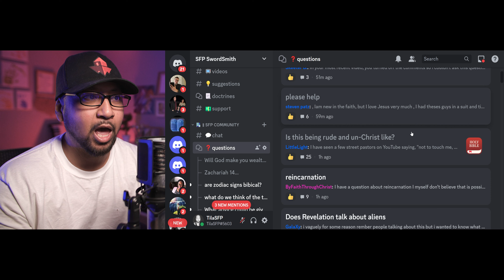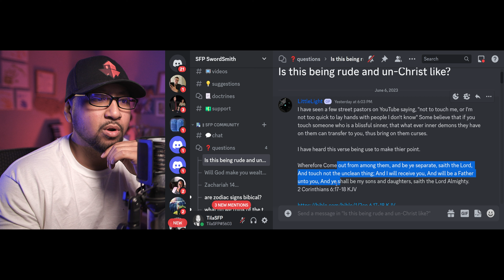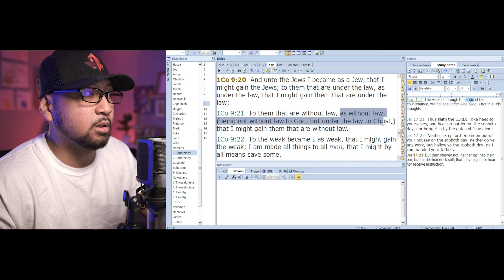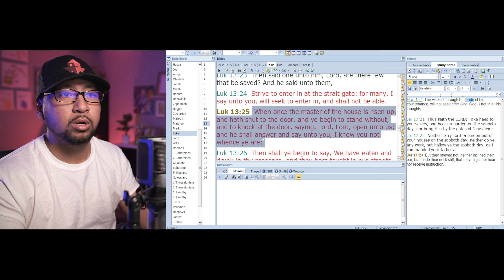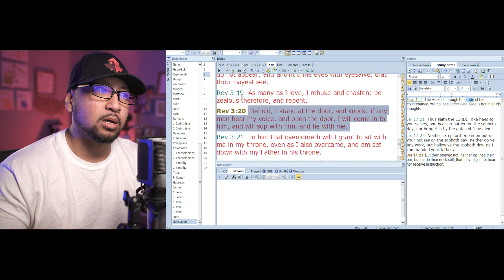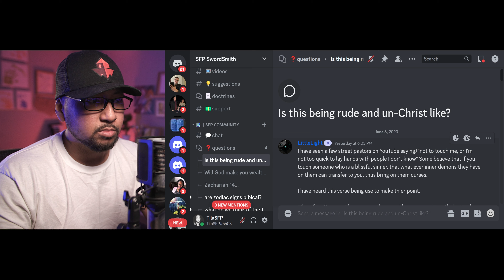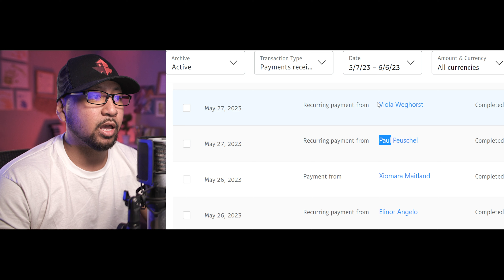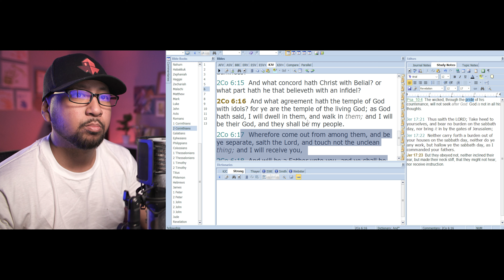Rude Street Preaching is NOT The Best Display of CHRIST | SFP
📬 MAIL:
Jan Capa